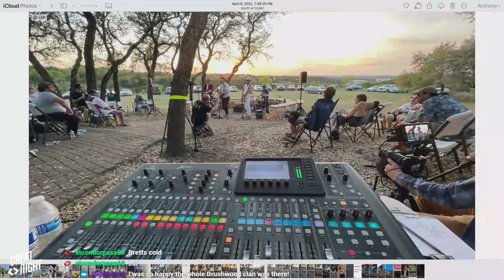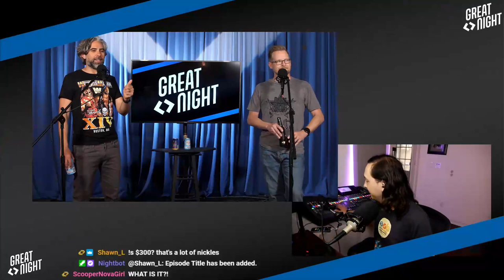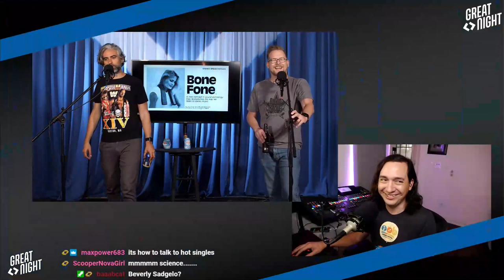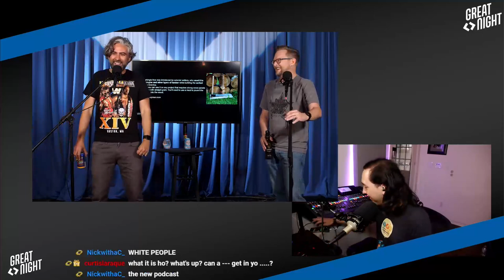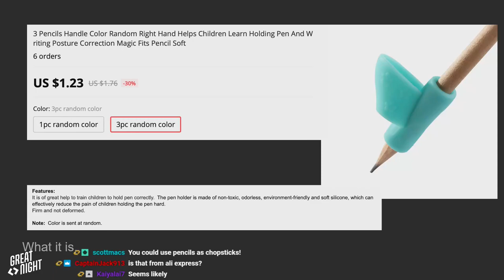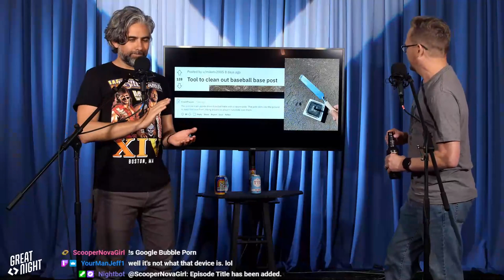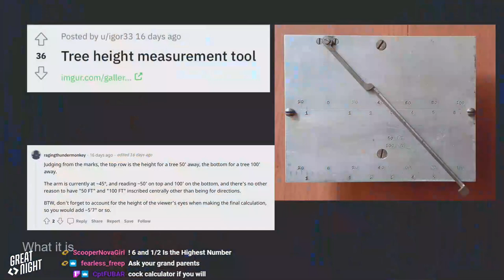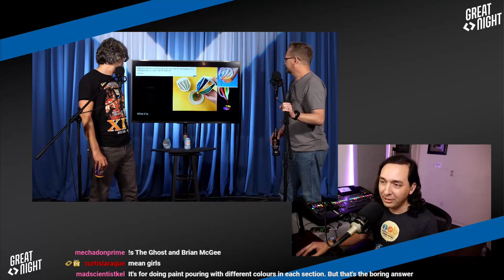Great Night #42: What It Is.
Sharing stories you won't hear from Founder's Day. Don't worry, you'll see the Founder's Day show in the coming weeks!
A new game with a lot of thought put into it: "What Is It?!"
Artemis interviews one Brian Brushwood on what will happen at next year's Founder's Day. Cory pops up too!
Pencil holders that you hold in your hand when you're writing with your pencil.